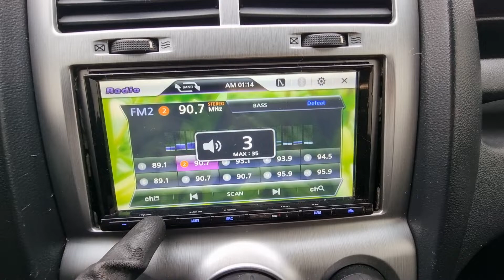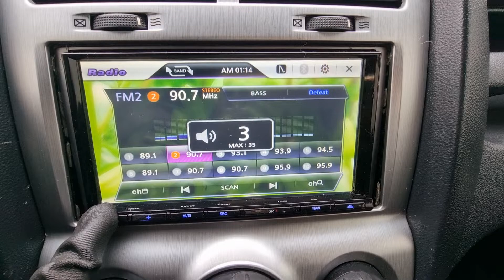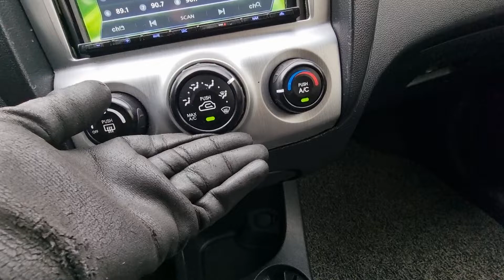SPORTAGE KNAJE55537K368452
Autoleader